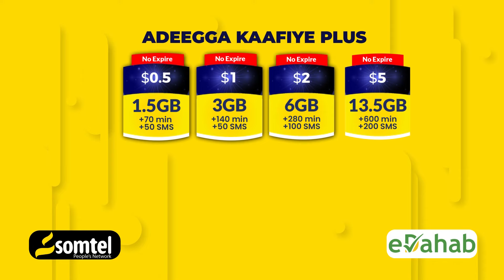Tahriibaal ubadan Soomaali oo ku Geeriyooday Xeebaha Dalka Yeman.